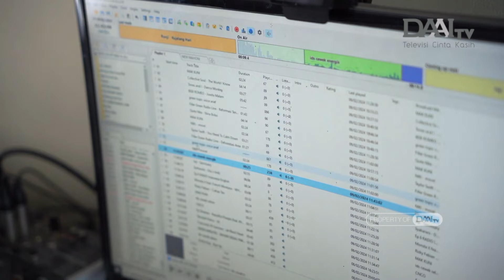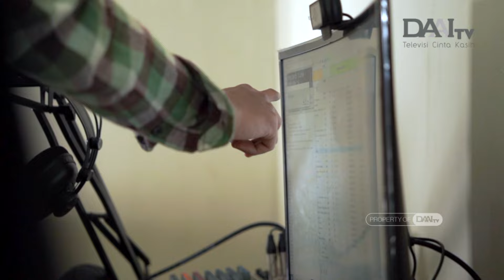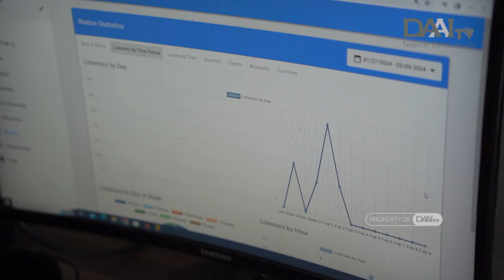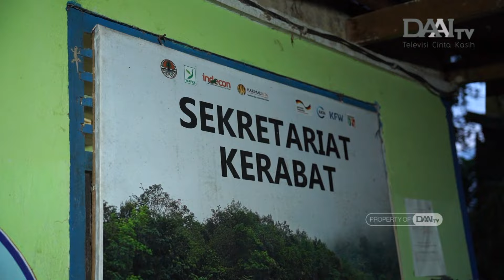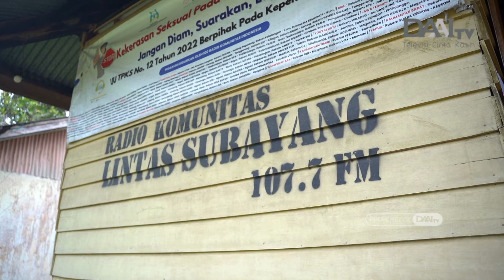Potret Wisata Hulu Kampar